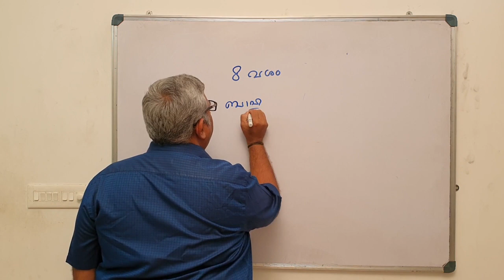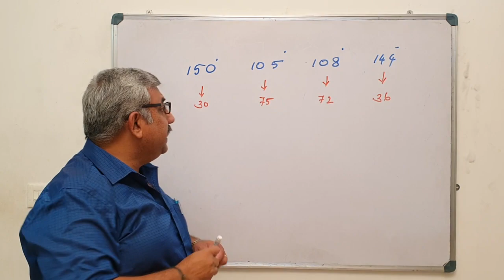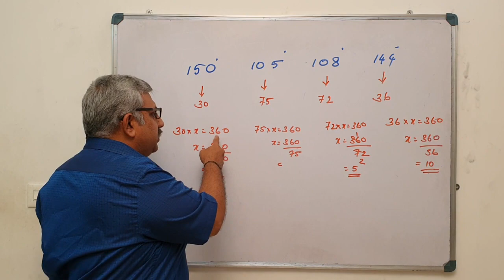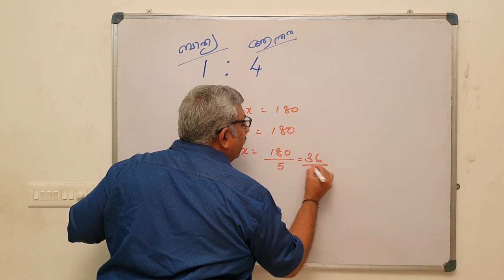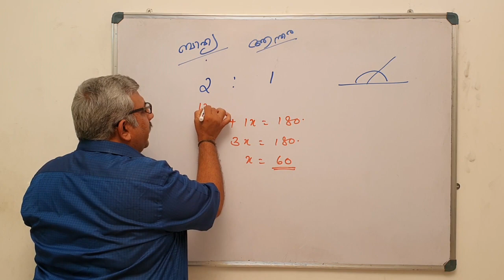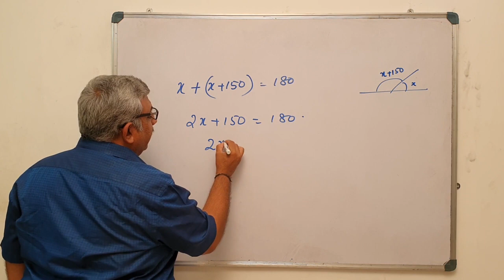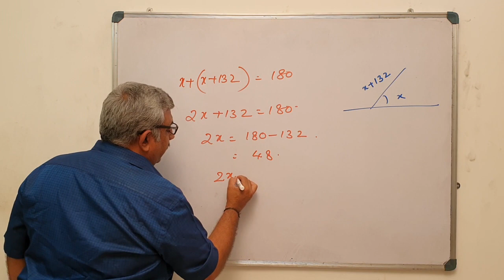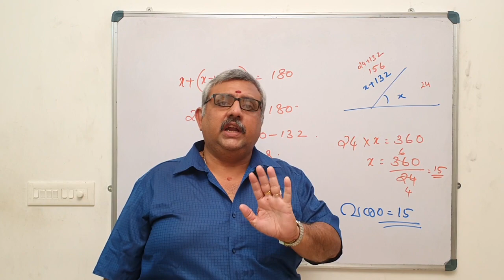GEOMETRY -POLYGON PART -2 |PSC MATHS CLASS| MATHS PARTNER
Part - 2 of the topic triangles of Psc mathematics taken by madhu sir in the maths partner channel